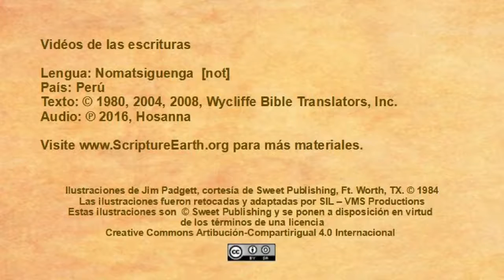Nomatsiguenga - Luke 10:25-37 “The Good Samaritan” [not]